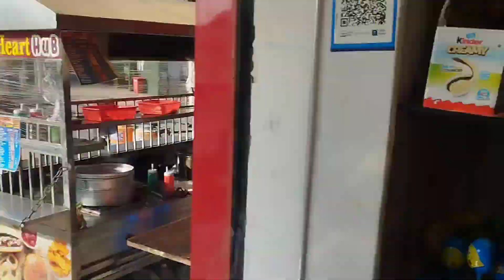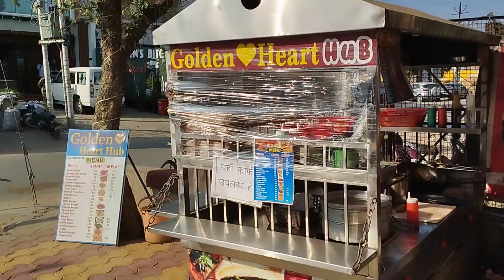BARUD VLOG MASTI 😊fun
Yu hi bus hassi it's a joke apart nothing personally..